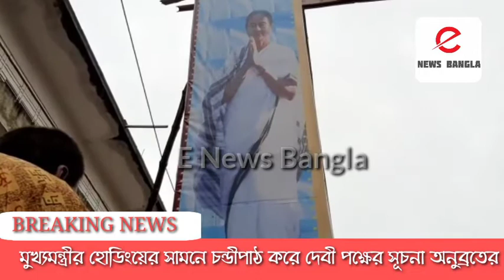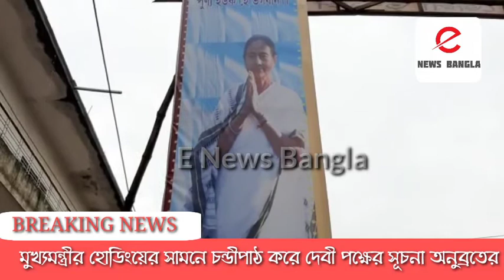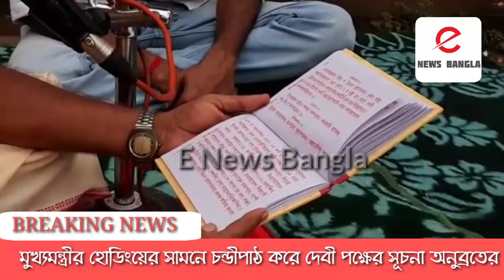মুখ্যমন্ত্রীর হোডিংয়ের সামনে চন্ডীপাঠ করে দেবী পক্ষের সূচনা অনুব্রতের